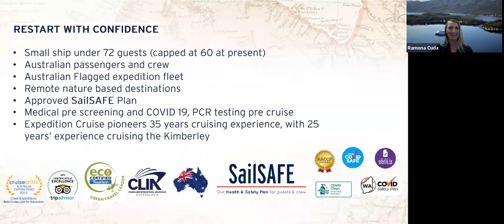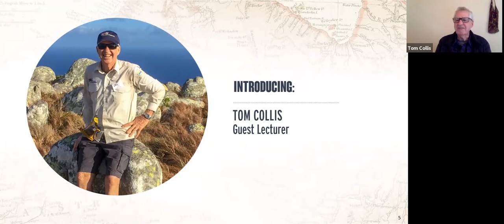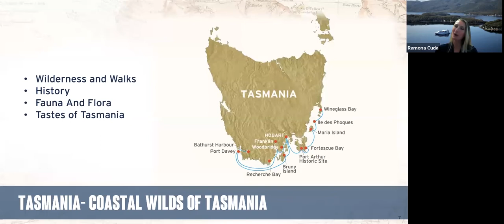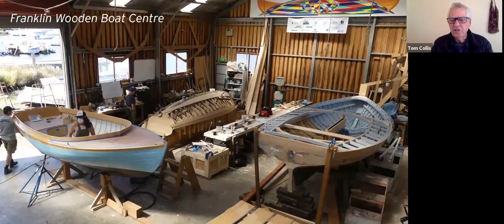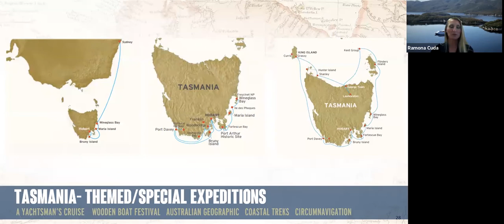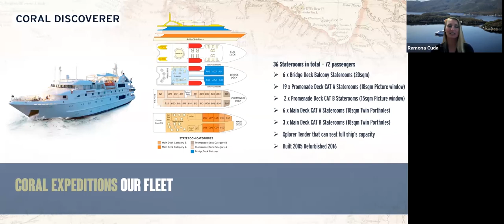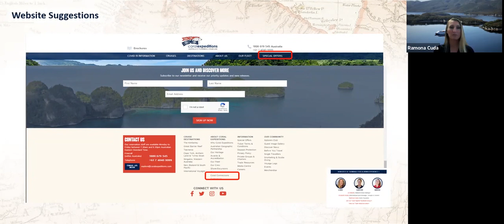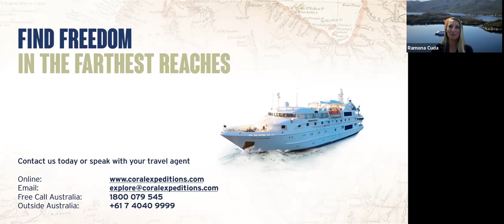Tasmania's Coastal Wilds with Guest Lecturer Tom Collis 2020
It's time to start planning your Tasmania adventure!

Join the Coral Expeditions team for an online information session all about the coastal wilds of Tasmania - the rarely visited remote destinations we visit and the wildlife we encounter on our expeditions.

If you are curious about the world of expedition cruising or interested to know about some of the World Heritage wilderness regions, National Parks, charismatic native wildlife, hiking trails, and convict heritage, then tune in!

If you are considering joining us for one of these 2021 or 2022, this is the perfect opportunity to ask any questions you might have.

At Coral Expeditions, finding freedom far from the crowds is our idea of luxury. Learn about destinations far from the tourist path, as we explore the culture, history & wildlife of Australia's island state.